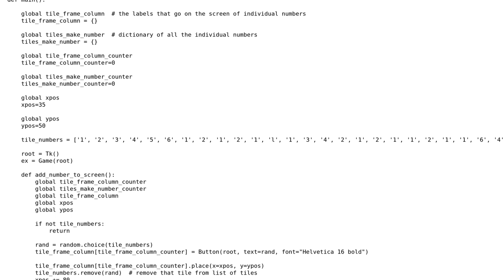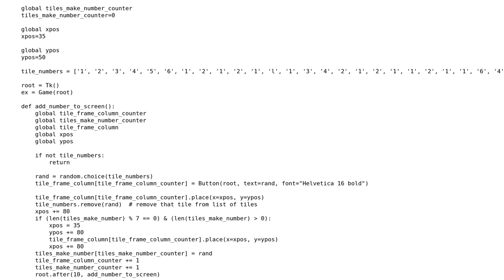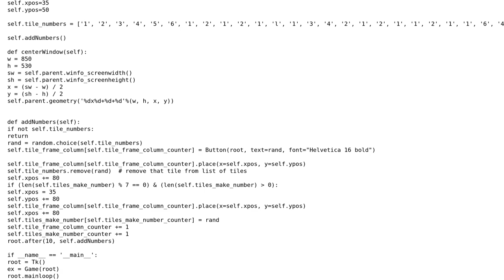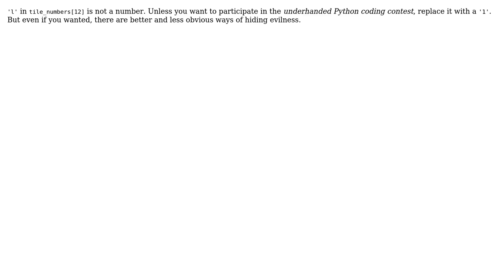Code Review: Tkinter program that displays 28 numbers on the screen (2 Solutions!!)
Code Review: Tkinter program that displays 28 numbers on the screen

With thanks & praise to God, and with thanks to the many people who have made this project possible! | Content (except music & images) licensed under CC BY-SA | Music | Images & others | With thanks to user user2456977 user Roland Illig user Mike - SMT and the Stack Exchange Network Trademarks are property of their respective owners. You are responsible for your own actions.